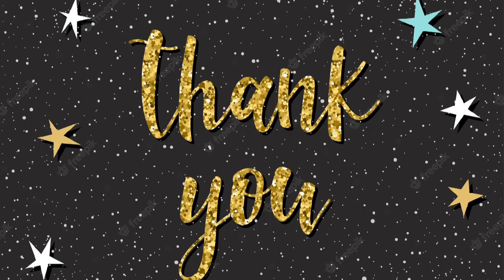Motu & Patlu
motu patlu games she